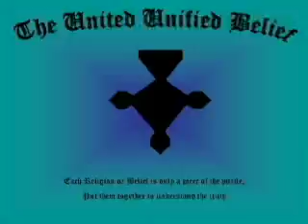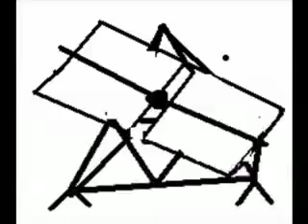A new method to fight hurricanes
By using wind catchers we can break the winds of hurricane apart we can disrupt the storm and prevent it from going in land